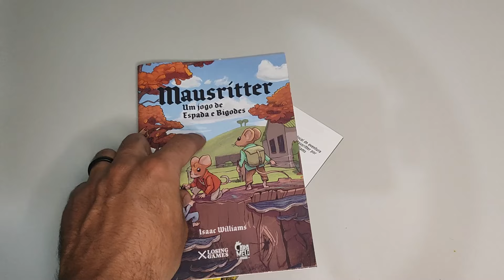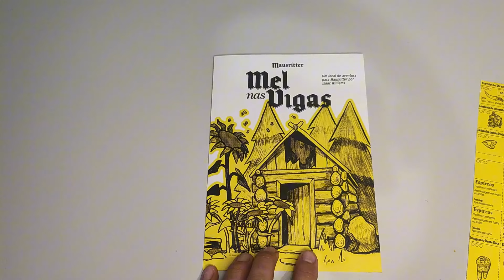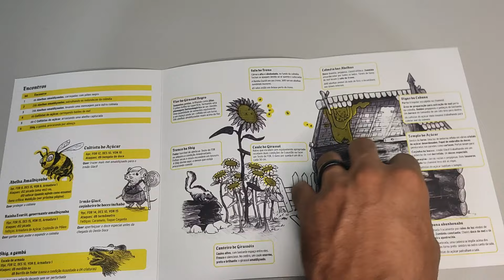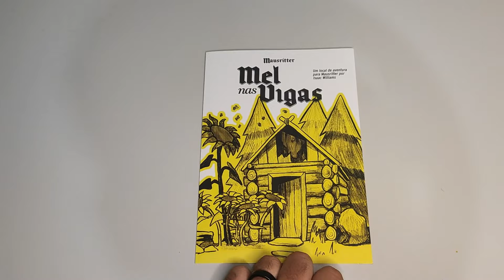MEL NAS VIGAS: Análise da Aventura para Mausritter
Conheça a famosa aventura para Mausriitter: Mel nas Vigas, do Isaac Williams, publicado em português pela Caramelo Jogos.

Obrigado aos apoiadores do apoia.se por patrocinar este vídeo e a produção de contéudo!

• Comprar por esse link ajuda o canal

Apoiadores

Os Imortais,
Aquliles Fraga,
Walter Licinio,
Eduardo Gales,

Os Mestres,
DM Java

O Conclave,
Brayner Silva
Cristiano Lacerda